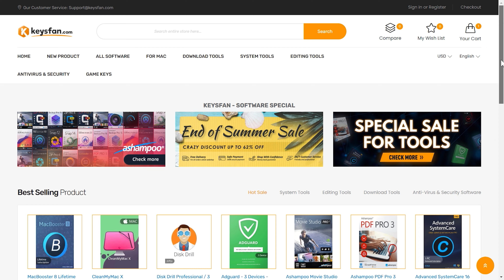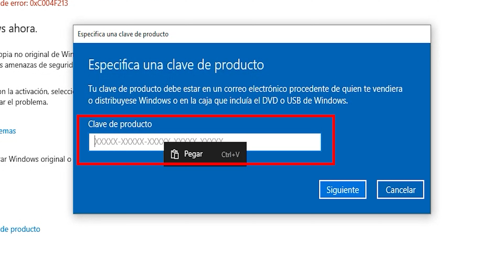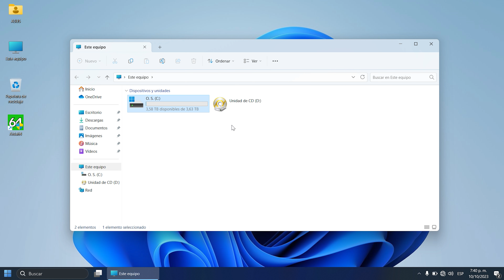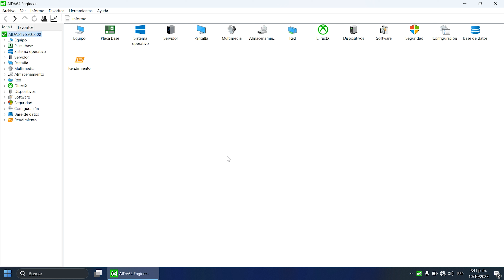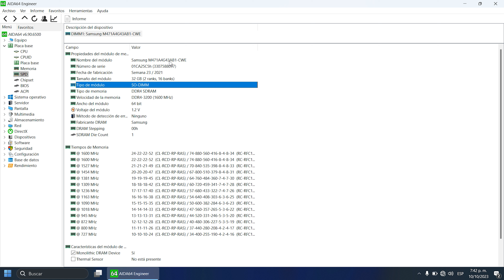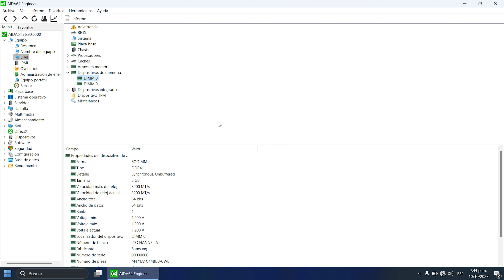Upgrade Laptop💻Asus Vivobook M1502 Series | Instalar/Cambiar SSD en M.2 y Memoria RAM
Instructivo o tutorial para mejorar o potenciar tu computador portátil Asus  M1502Q Instalando o cambiando SSD en su puerto M.2 y memoria RAM en su ranura o slot

Fecha de grabación: 10 de octubre de 2023

Capítulos
00:00 Saludo e introducción
00:51 Anuncio de uno de nuestros patrocinadores (Keysfan)
02:08 Preparación
02:57 Componentes y herramientas a utilizar + Recomendaciones
06:42 Desarmado del equipo
09:14 Reconocimiento de áreas a procesar
09:47 Desconexión de batería interna
10:04 Instalando o cambiando SSD en puerto M.2
12:03 Instalando o cambiando memoria RAM
12:26 Procesador y chip gráfico
13:32 Conexión de batería interna
13:54 Reconocimiento de áreas procesadas
14:20 Cerrando el equipo
15:26 Encendido del computador e inicio de Windows 11
17:41 Pruebas en Windows de SSD en M.2 y explicación memorias RAM
21:14 Prueba de compatibilidad SSD SATA en puerto M.2
21:34 Conclusiones, explicación de lo instalado y despedida

Compras recomendadas en Amazon, si quieres agradecerme, puedes comprar desde los siguientes links, me ayudarías mucho a seguir creciendo y aportando en esta comunidad.

KIT DE HERRAMIENTAS PARA DESARMAR COMPUTADORES PORTÁTILES

MEMORIAS RAM DDR4-3200 SODIMM
4GB Samsung
8GB, 16GB, 2x16GB, 32GB Crucial CT8G4SFRA32A
8GB, 16GB, 2X8GB, 32GB, 2X16GB, 2X32GB Crucial
16GB Samsung
2x16GB Corsair Vengeance Performance
8GB Hynix
8GB Samgung
8GB, 32GB Silicon Power
16GB, 32GB Lexar
(16GBx2) Crucial
32GB Samsung

UNIDADES DE ESTADO SÓLIDO NVME (SSD) PCI-E GEN 3 CON FACTOR DE FORMA 2280
500GB, 1TB, 2TB, 4TB Crucial CT500P3SSD8
500GB, 1TB, 2TB SK hynix Gold P31
250GB, 500GB, 1TB, 2TB PNY CS1030
128GB, 256GB, 512GB, 1TB, 2TB Silicon Power A55 y A60

UNIDADES DE ESTADO SÓLIDO (SSD) NVME PCI-E GEN 4 CON FACTOR DE FORMA 2280
250GB, 500GB, 1TB, 2TB Samsung WD_BLACK SN770 WDS250G3X0E
250GB, 500GB, 1TB, 2TB WD SN580
500GB, 1TB, 2TB Crucial T500 CT500T500SSD8
1TB, 2TB, 4TB Samsung 990 PRO
500GB, 1TB, 2TB Samsung 980 PRO
500GB, 1TB, 2TB, 4TB Crucial P3 Plus